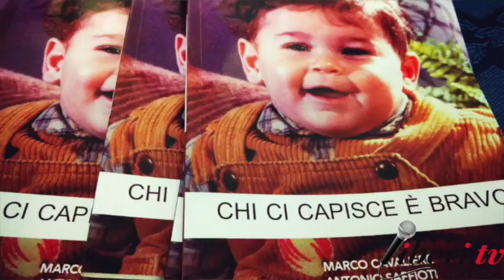Intervista ad Antonio Saffioti - I° Seminario su Affettività e le persone con disabilità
Primo seminario sul tema "L'affettività e le persone con disabilità".
Venerdì 8 settembre  presso il Grand Hotel Lamezia.

Riccardo Cristiano intervista Antonio Saffioti, Vicepresidente FISH Calabria, a conclusione del Seminario.